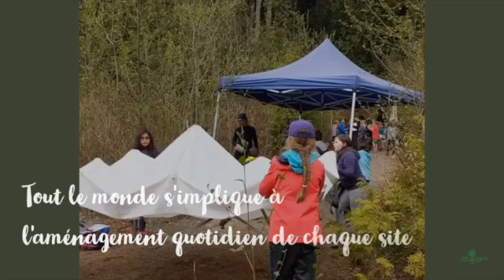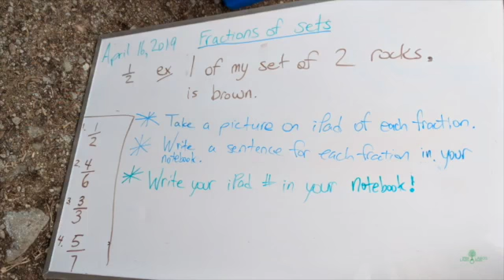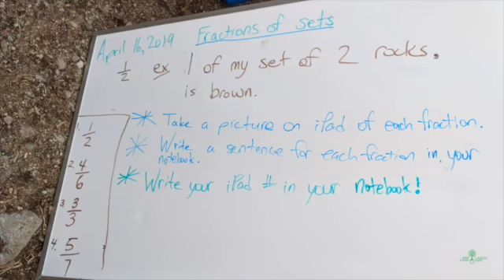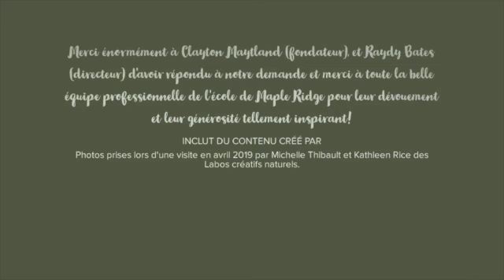Maker Naturel Intro et reconnaissance des Terres | Vidéo 1 de la formation au Makerspace Naturel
Bienvenue à la vidéo 1 de la série de formations sur le Natural Makerspace !

Où d'autre pouvez-vous nous trouver ?

Qu'est-ce que Brilliant Labs ?

Vous avez peut-être entendu parler de Brilliant Labs, mais savez-vous vraiment de quoi il s'agit et pourquoi il est important pour l'avenir ?  C'est plus que de la technologie... C'est un mouvement qui incite les jeunes à résoudre des problèmes grâce à un apprentissage pratique.